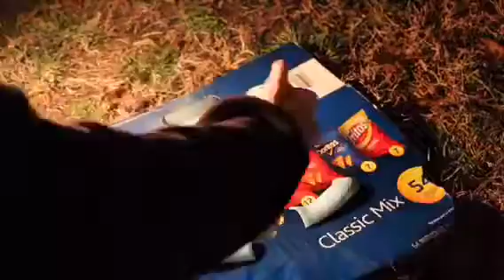Customizing Xbox One Controller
Got messed up but turned out pretty legit hehe

Gaming videos coming soon! :)